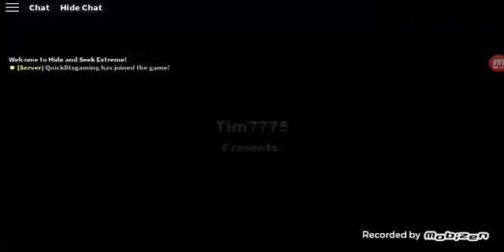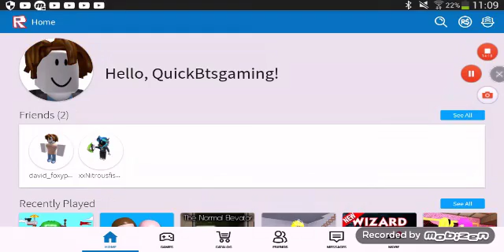Baby talk show gaming roblox hidding seek